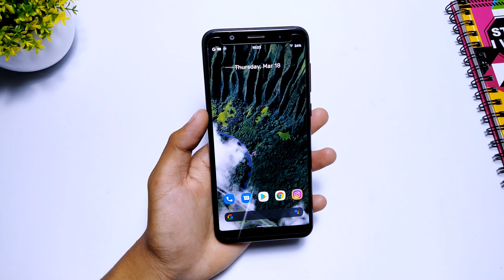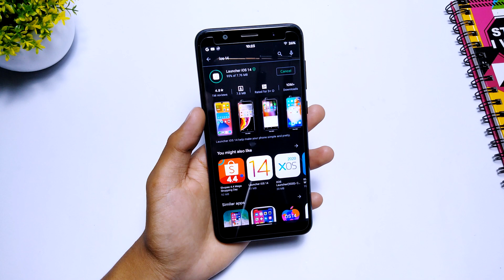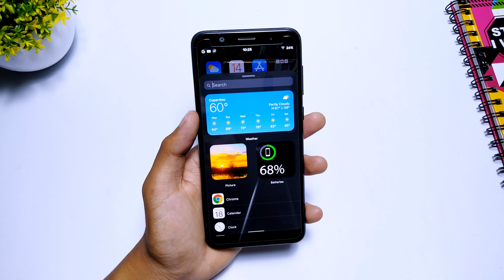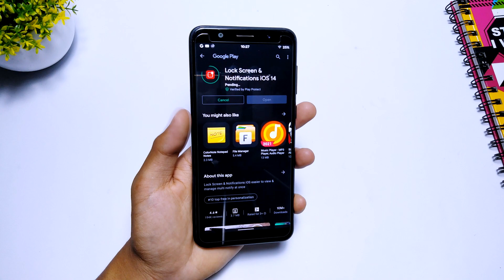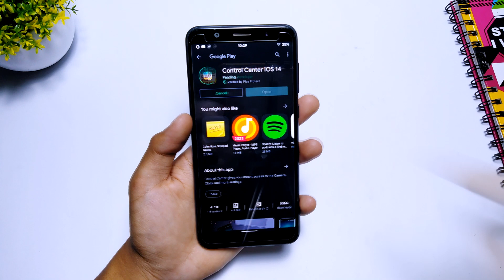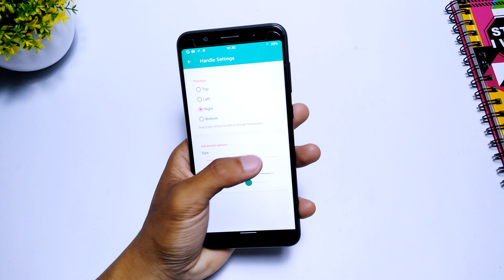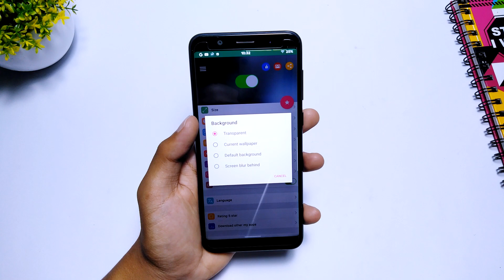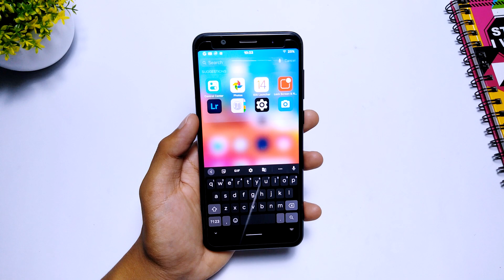IOS 14❗ Cara Merubah Android Menjadi Iphone Full, No Root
Video kali ini kita membahas Cara Merubah Android Menjadi Iphone Full, IOS 14

Tested on my devices, do with your own risk